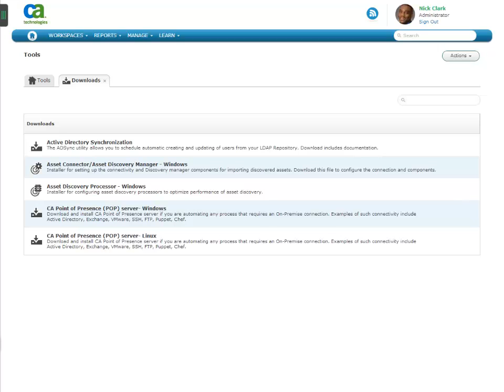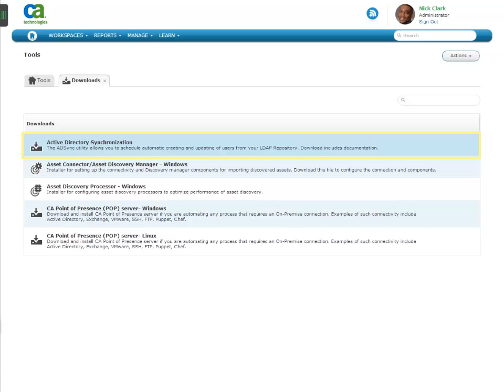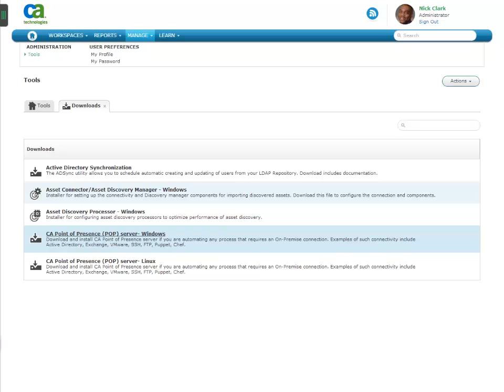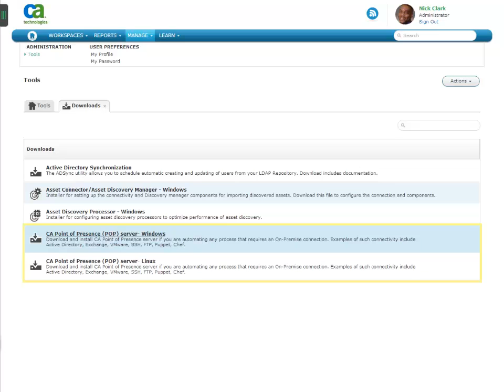Download On-Premise Components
This video takes a deeper dive into the on-premise download component options available. It's the fourth Tour in the Getting Started Sidekick. The Sidekick interactively guides you step-by-step through how to quickly get your environment set up and into production.